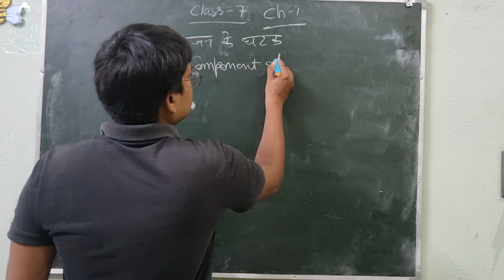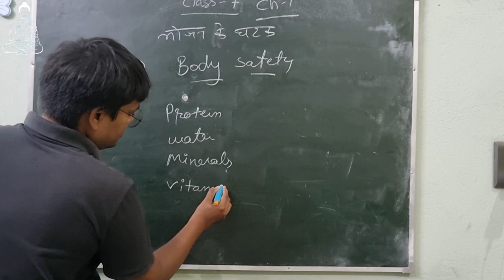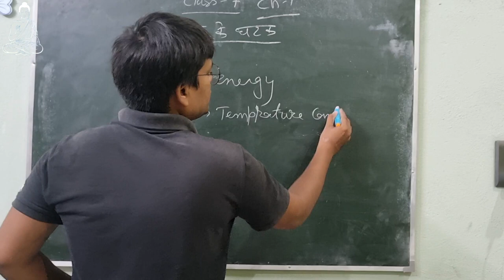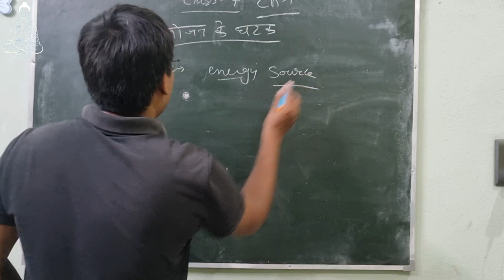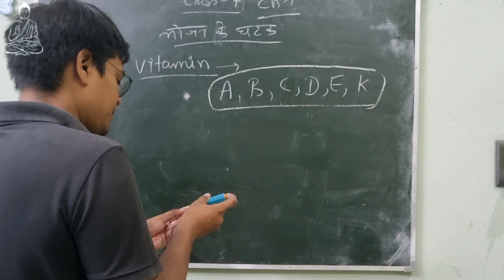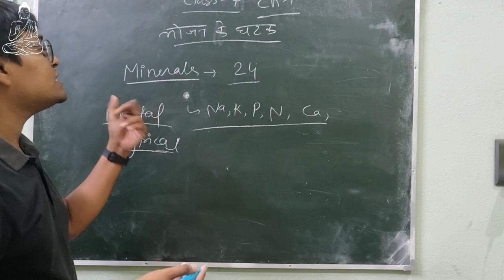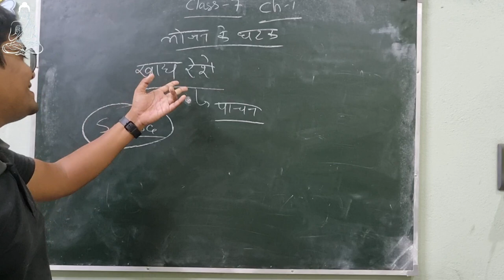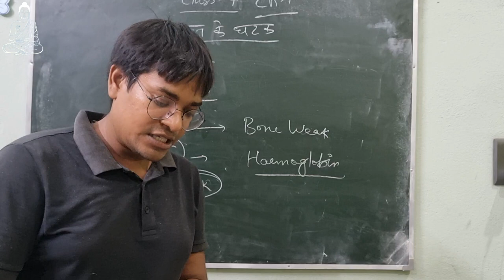भोजन के अवयव! component of food! class 6 science ncert ch 2! class 7 science RBSE ! puru janutharia